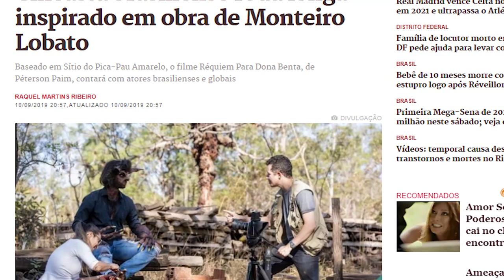O RETORNO DA CUCA! | REQUIEM PARA DONA BENTA (SUPER PRUMO)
Em seu novo vídeo, Jonathan Maia traz detalhes sobre a nova produção nacional da editora Super Prumo, de Luciano Cunha (Destro e Doutrinador), REQUIEM PARA DONA BENTA!
Jonathan conta detalhes deste quadrinho que faz uma releitura da obra de Monteiro Lobato, contando cada um dos detalhes deste novíssimo lançamento que agitará o mercado dos quadrinhos nacionais!
Escrita por Péterson Paim com artes de Rodrigo Pinotti, Réquiem para Dona Benta trata-se de uma releitura dos personagens do Sítio do Pica Pau Amarelo, série de livros publicada pelo autor Monteiro Lobato nas Decadas de 20 a 40. Na trama ambientada anos após o último livro, Pedrinho e Narizinho são adultos e ao lado de seus companheiros deverão enfrentar poderosíssimas ameaças, como a nefasta CUCA e o apavorante Minotauro!

PARA CRIADORES NACIONAIS:
- Colocar no Assunto o Nome de seu Herói e ao lado HEROI BR. Ex: Doutrinador (HEROI BR)
-Responder no corpo do texto as seguintes perguntas:
  -Quando seu personagem foi criado? Quando foi sua primeira aparição?
  -Porque você criou esse personagem? Quais foram suas influências para criação?
  -Quais Poderes ou Habilidades o seu personagem possui (Anexar imagem de cada um dos poderes ou habilidades mostrada nos quadrinhos)
  -Qual o objetivo de seu herói? Exemplo de Resposta: Objetivo do Doutrinador (Combater a corrupção do Sistema).
  -O Seu personagem já apareceu em alguma outra mídia? Exemplo: Animações, Filmes, Séries ou Jogos (Anexar imagens ou links de vídeos sobre cada uma dessas aparições)
Por fim, favor anexar TODAS AS IMAGENS DA ORIGEM DO PERSONAGEM (Sendo essa sua primeira aventura ou outra). As imagens serão somente utilizadas por mim e nenhuma outra pessoa terá acesso, para a produção do vídeo com maior qualidade.